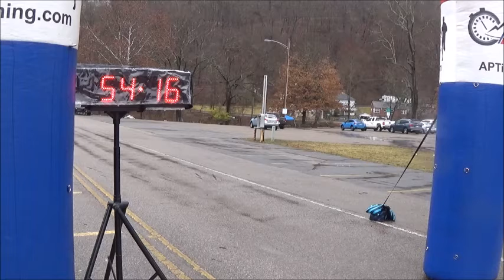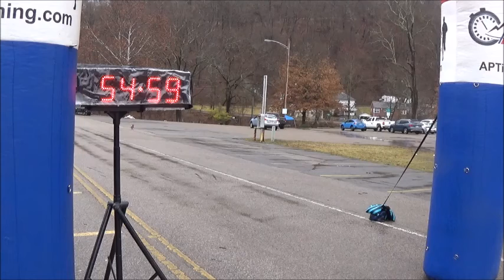4th Annual Ugly Sweater Run 5K (BARS #10)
December 14th, 2019 - Clarksburg, WV
Congrats to the overall winner of this race:

5K Run - Travis Yost with a time of 19:53.4!